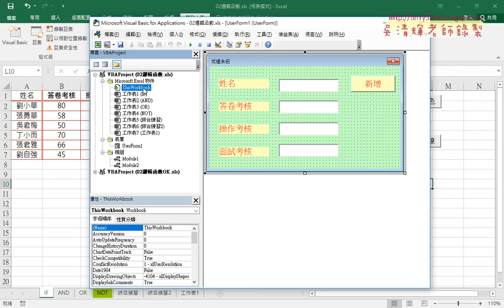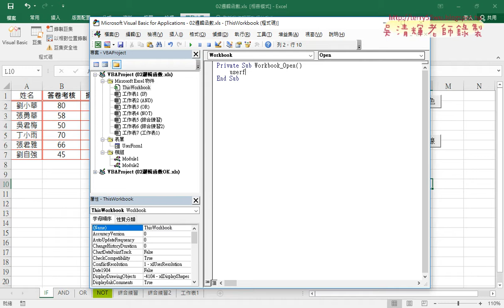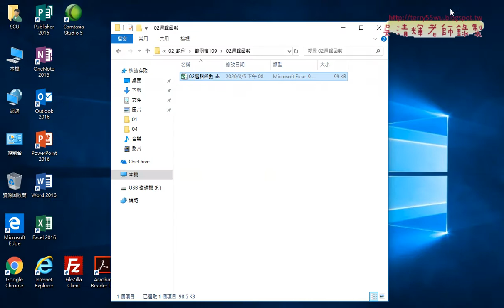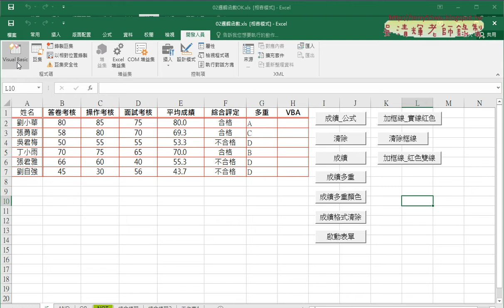04 按鈕與隨EXCEL開啟同時啟動表單